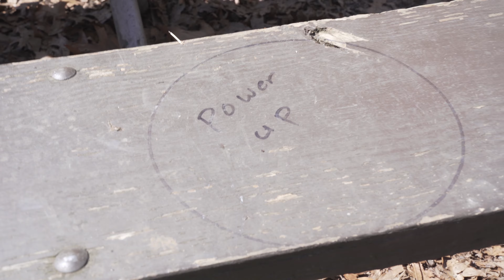Condor Only Round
In our first-ever disc golf challenge video, we take on South Mountain Disc Golf Course in Bethlehem, PA with nothing but the most majestic of discs, the Innova Condor!